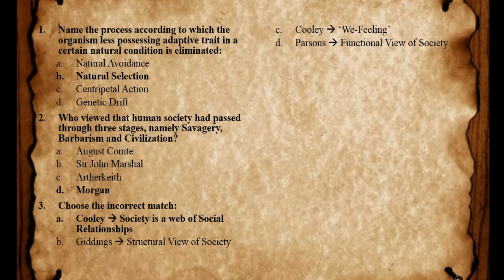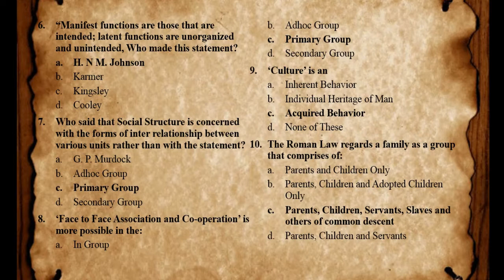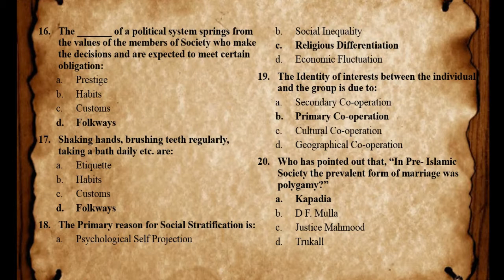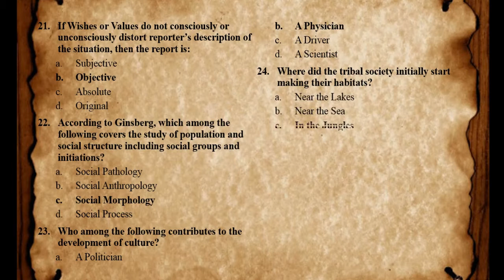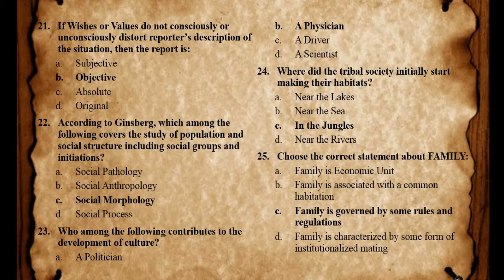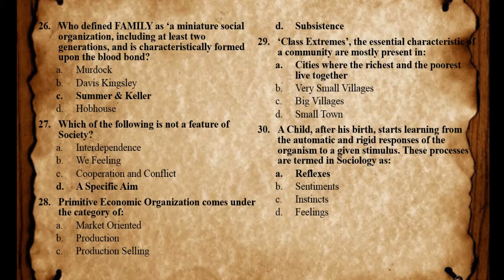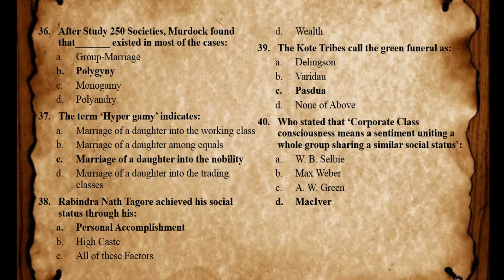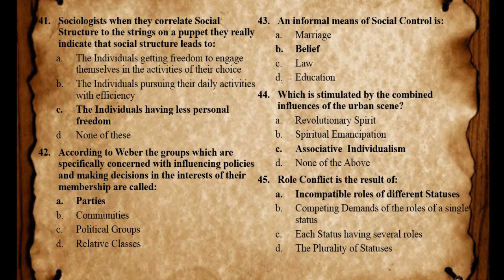SOCIOLOGY very Important MCQs 2020 PART 6 - for FPSC, PPSC, CSS, PMS Exam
Important MCQs for Sociology Exams conducted for Lecturers and Other Related Posts to be held in 2020. These MCQs will help you in upcoming PPSC, FPSC and other related Exams